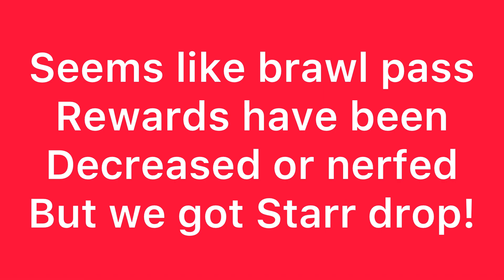Brawl Pass Nerfed?